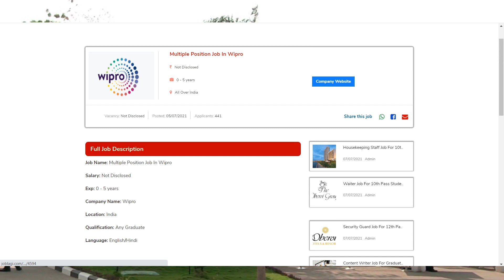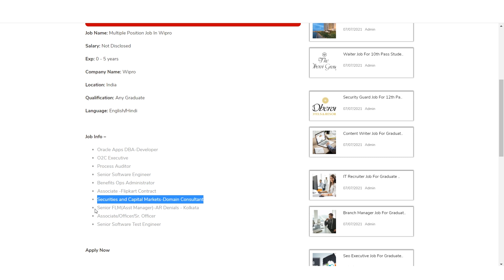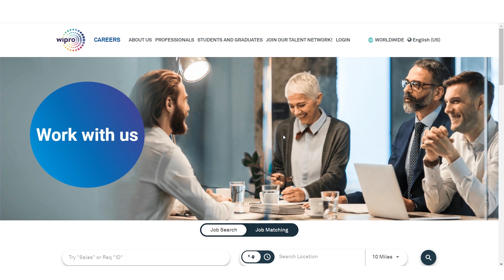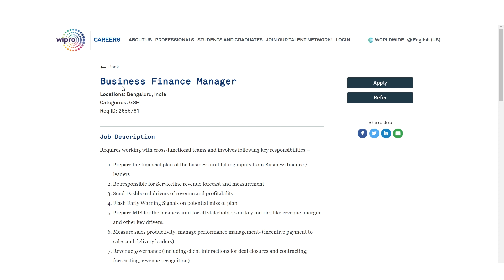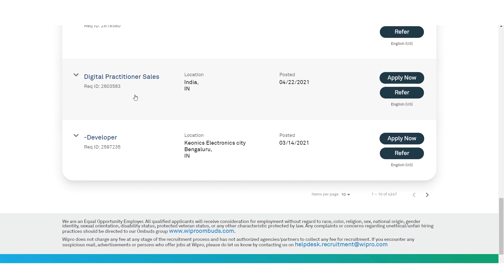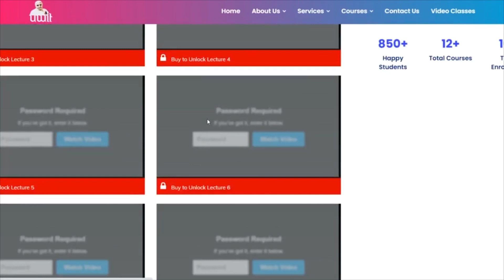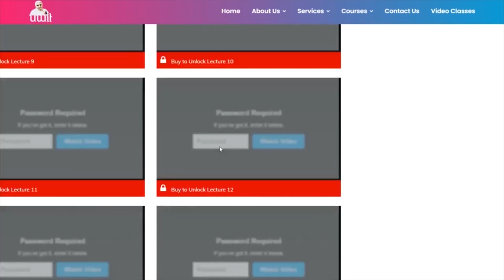Wipro recruitment 2021 | Private company job | Wipro jobs for freshers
wipro recruitment 2021 kolkata
wipro recruitment 2021 apply online
wipro recruitment 2021 batch
wipro recruitment 2021 syllabus
wipro recruitment 2021 exam date
wipro recruitment 2021 work from home
wipro recruitment 2021 prepinsta
wipro recruitment 2021 for experienced
tcs infosys wipro recruitment 2021
tcs wipro recruitment 2021
wipro freshers recruitment 2021
wipro kolkata recruitment 2021
wipro company recruitment 2021
wipro latest recruitment 2021
wipro mba recruitment 2021
wipro off campus recruitment 2021
wipro mca freshers recruitment 2021
wipro offline recruitment 2021
wipro bhubaneswar recruitment 2021
wipro wilp recruitment 2021